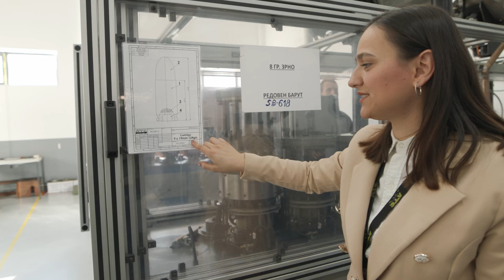Interview — Sara, Head of Production in ATS Ammunition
Meet Sara, Head of Production at ATS Ammunition, where 80% of employees are women! In this interview, she shares her journey from mechanical engineer to production coordinator, the importance of precision in ammunition manufacturing, and how women are excelling in the industry.

Sara also talks about her local roots, family ties to ATS, and the dedication of the team producing high-quality small ammunition and components. Watch now to see how women are making a powerful impact in the ammunition industry!